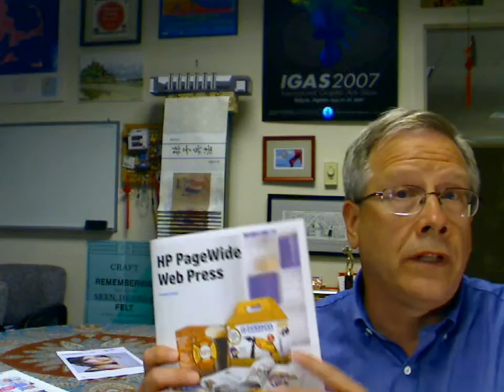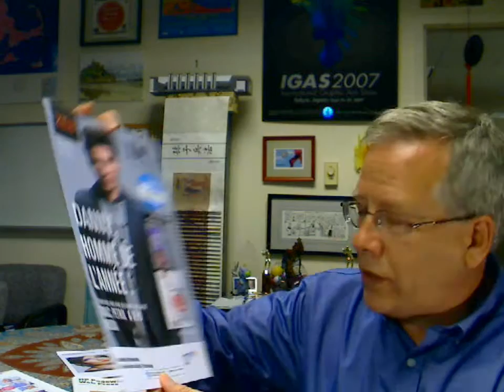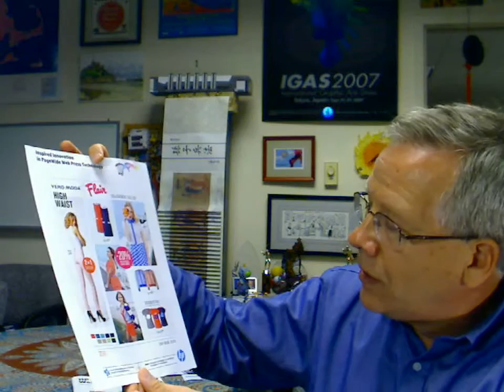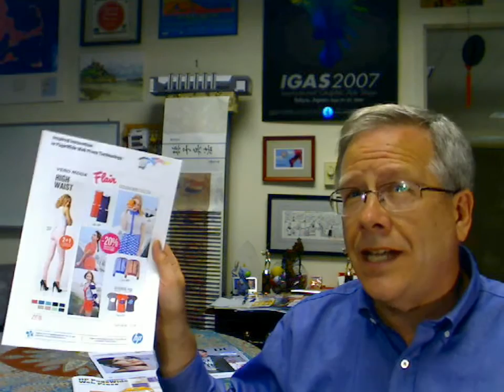HP Goes Page-wide and High-definition with Web Press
Jim Hamilton, a Group Director at InfoTrends, shows print samples demonstrating HP’s High Definition Nozzle Architecture used in the new inkjet offerings in HP’s PageWide Web Press product family